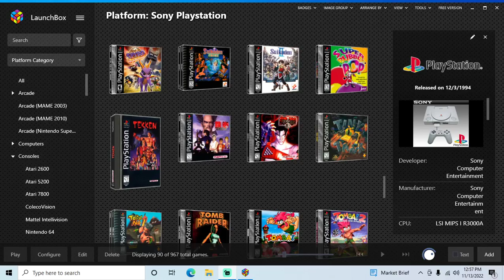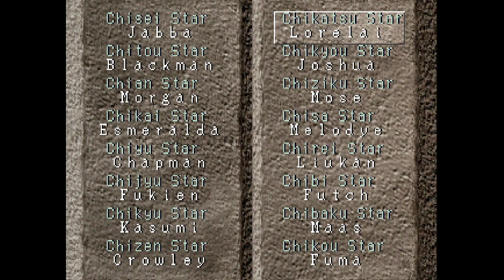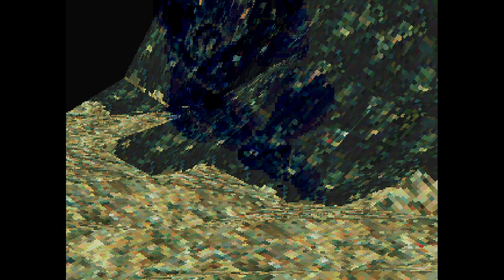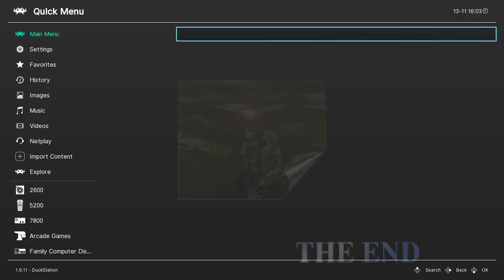Suikoden - PS1 playthrough part 7 (recorded 2022-11-13)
During this part I continued from HQ Castle after returning from Seek Valley and played until I completed the game, getting all 108 Stars of Destiny.